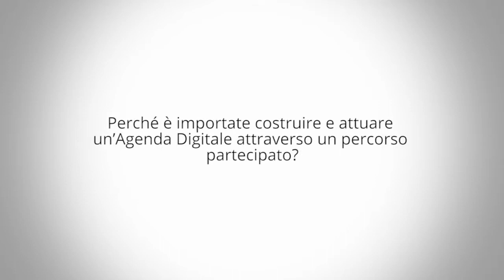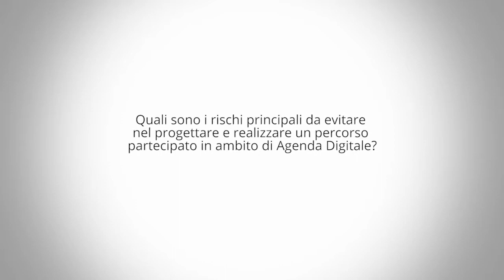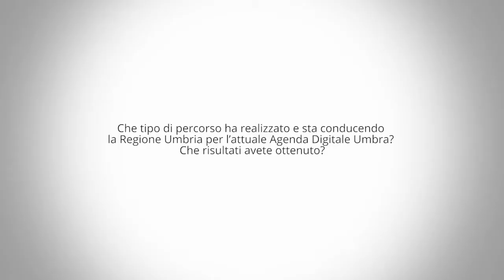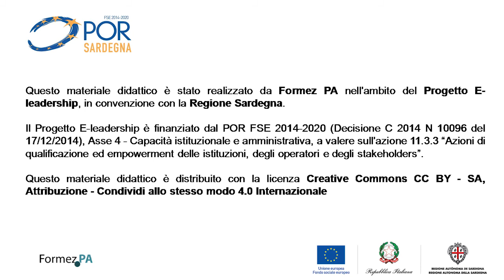Costruire un'agenda digitale partecipata. Intervista a Giovanni Gentili